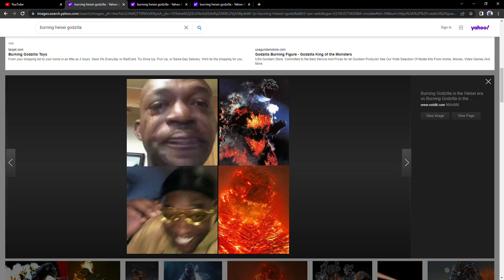give me video ideas